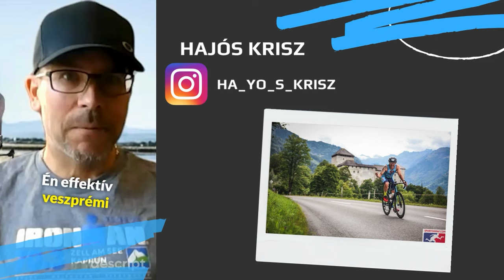Át a Célvonalon - Frederic Funk @FredericFunk97PRO TRIathlete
Mai vendégünk Fredi aki egy igazi Pro atléta. Tavaly számos középtávú versenyt megnyert, köztük a IRONMAN 70.3 Zell am See Kaprun-t.

Beszélgetünk a kedvenc versenyérő, az edzéseiről és a jövőbeli terveiről.

Tailwind kupon:

KUPON: ATACELVONALON_10

00:00 Intro
03:52 Magyar válasz
09:08 Magyar válasz
13:08 Magyar válasz
17:26 Magyar válasz
20:32 Magyar válasz
22:19 Magyar válasz
24:19 Magyar válasz
26:36 Magyar válasz
31:31 Magyar válasz
35:52 Magyar válasz
38:37 Magyar válasz
41:37 Magyar válasz
43:37 Magyar válasz
46:54 Magyar válasz
48:37 Magyar válasz